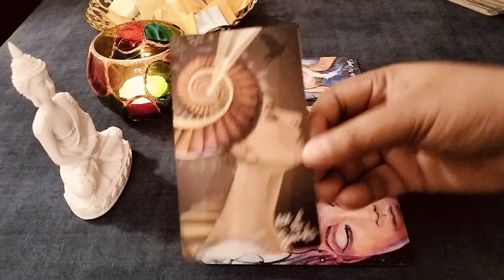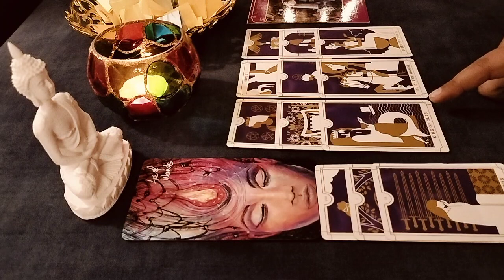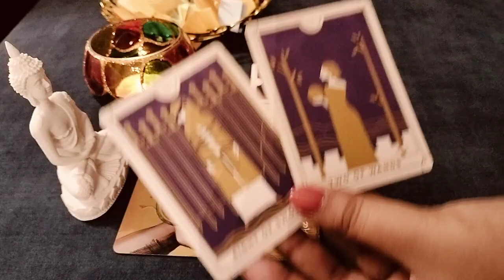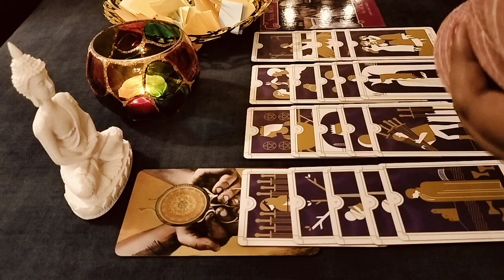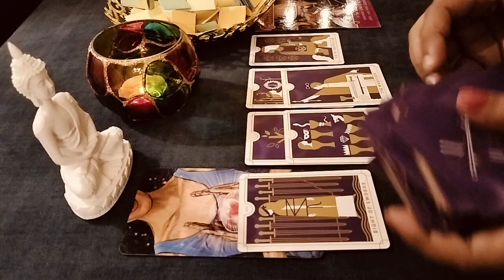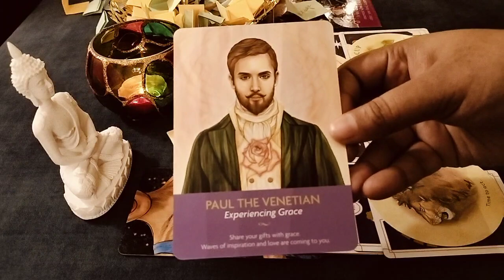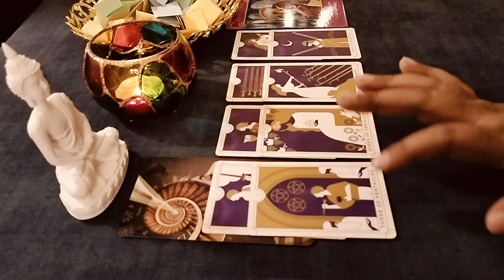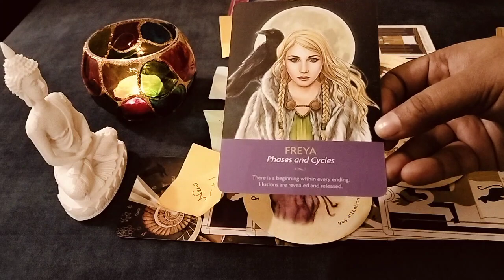Detailed January 2024 Prediction Based on Zodiac Signs 🔮| Accurate Hindi Tarot Card Reading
🙏Welcome to ritarot1111 – Your Personal Guide to Love and Destiny!

💯 Today we embark on a fascinating journey of January 2024 monthly predictions tailored for you. This in-depth hindi tarot card reading uses the power of your zodiac sign to unveil insights about your month ahead. If you're curious about the next chapter in 2024 that awaits you, you're in the right place!🃏

🩷What to Expect: 🌟 In-Depth analysis of the prediction based on Zodiac (Sun/Moon/Rising) signs. 💖 Detailed descriptions of all areas of your life (Love, Career, Finances, Health & Family)🔮 Insights into Spiritual Events using Tea Leaf Cards & Handwritten Channeled Messages 🌙 Accurate predictions for your journey in January 2024 along with your monthly guidance 👰

🤩For Whom Is This Reading? This prediction using tarot cards is designed for individuals curious about their first month in the new year ahead. 💑

⏰ Timestamps ⏰

🎆Introduction : 00:00

🔥Fire zodiac signs (Aries, Leo, Sagittarius): 01:11

⛰️Earth zodiac signs (Taurus, Libra, Virgo): 12:18

🌊Water zodiac signs (Cancer, Pisces, Scorpio): 25:00

🌬️Air zodiac signs (Aquarius, Libra, Gemini): 37:00

Check out other accurate predictions!